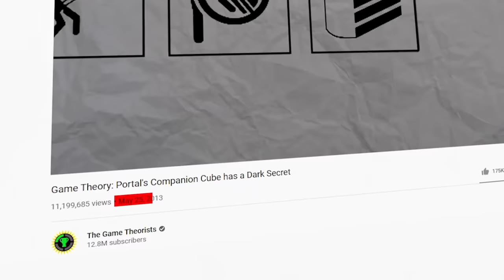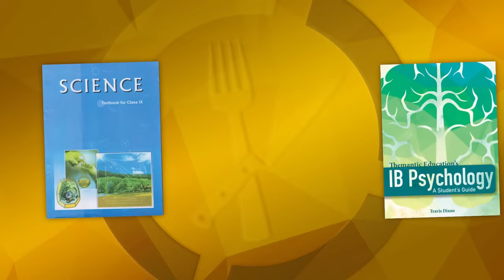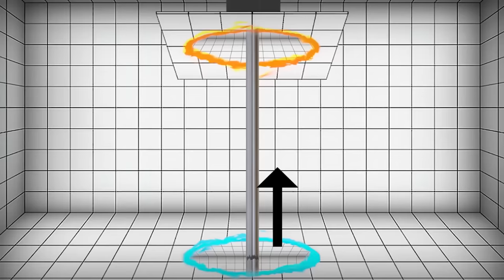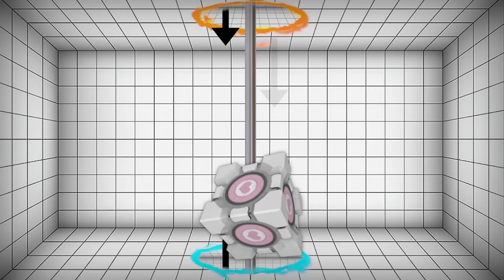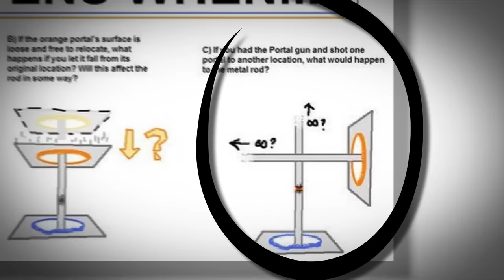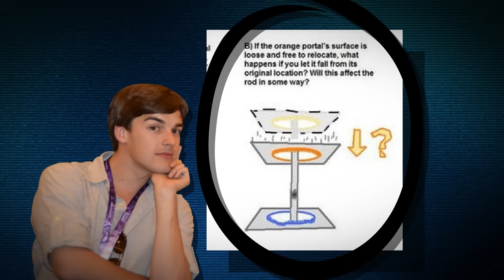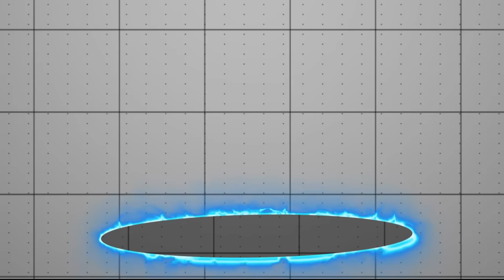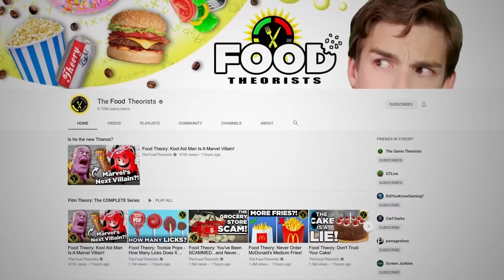Game Theory: Can You Solve Portal's IMPOSSIBLE Puzzle? (Portal)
What if I told you that there is a puzzle in Portal that NO ONE has been able to solve? It's true. I'm talking about the pole puzzle. If you used Portal's endless fall mechanic and put a pole inside - what happens? This had boggled the minds of Reddit users and fans alike. Today, Loyal Theorists, I aim to solve that so-called "impossible" puzzle that not even GLaDOS could solve!

Credits:
Writers: Matthew Patrick and Justin Kuiper
Editors: Forrest Lee, Koen Verhagen, and Pedro Freitas
Assistant Editor: AlyssaBeCrazy
Sound Editor: Yosi Berman